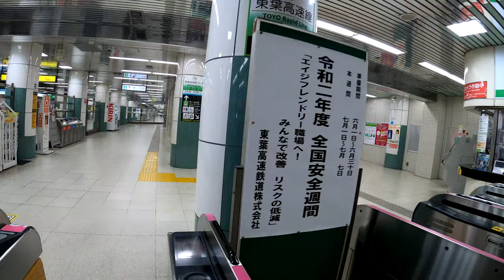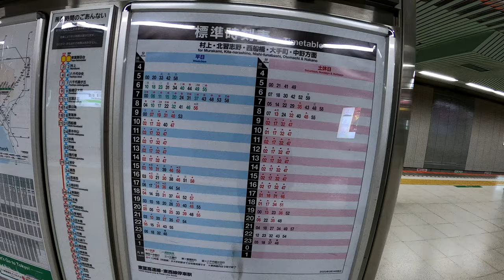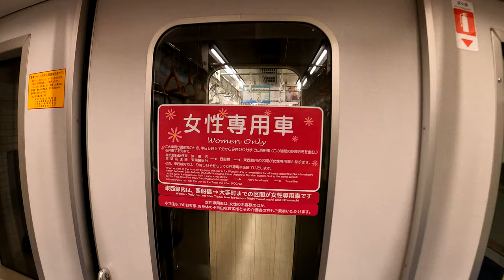【東葉高速線終点駅】東葉勝田台駅 Toyo-katsutadai Station.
2020年6月7日撮影
東葉勝田台駅（とうようかつただいえき）
東葉高速鉄道　東葉高速線
1996年（平成8年）4月27日に開業。
1997年（平成9年）3月30日に京成本線勝田台駅と地下通路で接続。
2008年（平成20年）10月下旬にPASMO・Suica専用改札機導入。
2009年（平成21年）3月24日に下りエスカレーターの設置が完了。
2010年（平成22年）8月14日ホームと改札口とを結ぶエレベーターの使用を開始。
京成線の駅舎が改築されるまでの約1年間、東葉高速線は現在のA3出入口近くに独立した駅出入口を有し、階段は京成線の線路に対して直角に近い形となっていた。京成線のコンコースが地下化された後に撤去されたが、京成線側の改札口付近には通路跡に設置された不自然な配置の壁が、現在もその面影を見ることができる。
2017年度の一日平均乗車人員は15,933人。
Toyo-katsutadai Station
TOYO Rapid Railway. TOYO Rapid Line
Connected to Katsutadai Station on Keisei Main Line on March 30, 1997 by underground passage.
The average daily number of passengers in 2017 was 15,933.
東葉勝田台站
東葉高速鐵路　東葉高速線
1996年4月27日開放。
1997年3月30日，通過地下通道連接到京成本線的勝田台站。
2017年的每日平均乘客人數為15,933。
东叶胜田台站
东叶高速铁路　东叶高速线
1996年4月27日开放。
1997年3月30日，通过地下通道连接到京成本线的胜田台站。
2017年的每日平均乘客人数为15,933。
도요 가쓰타다이 역
도요 고속 철도 도요 고속선
1996 년 4 월 27 일에 개업.
1997 년 3 월 30 일에 게이 세이 전철 본선 가쓰 타다이 역 지하 통로로 연결되어 있습니다.
2017 년 하루 평균 승차 인원은 15,933 명이다.